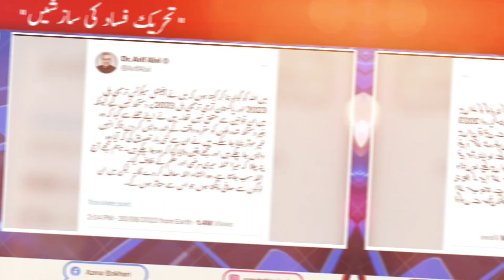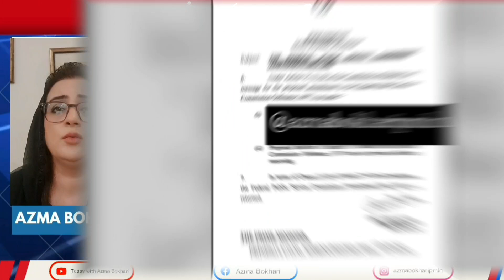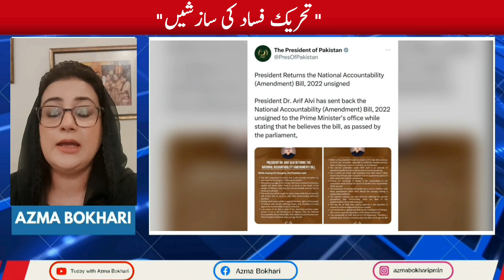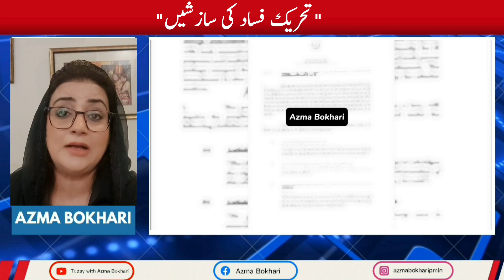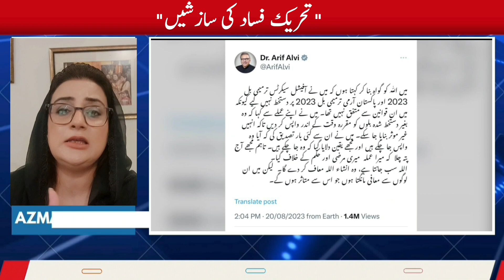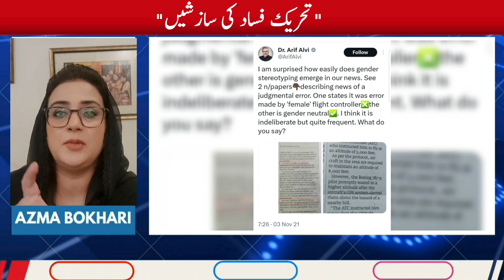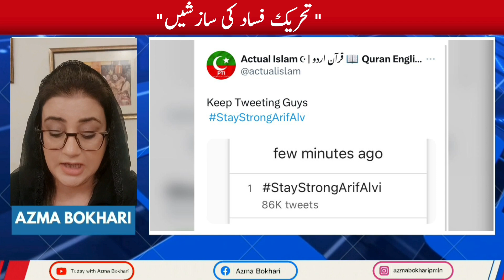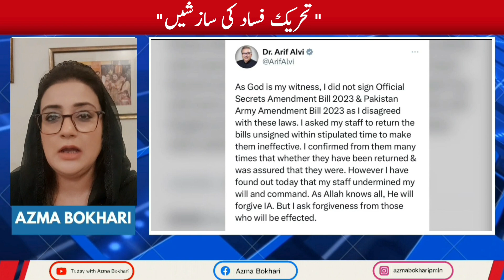Violation of constitution by arif alvi | Azma Bokhari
imran khan interview today live
Imran khan live interview
imran khan interview with cnn
uzma bukhari
azma bokhari
pml-n mpa azma bokhari
azma bokhari pml-n
azma bokhari talk shows
azma bokhari latest
azma bokhari husband
azma zahid bokhari